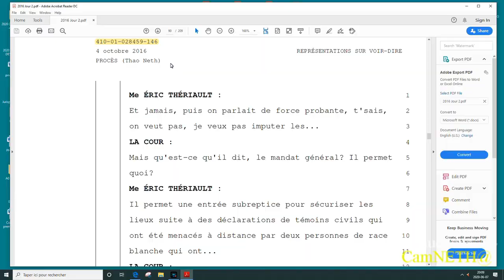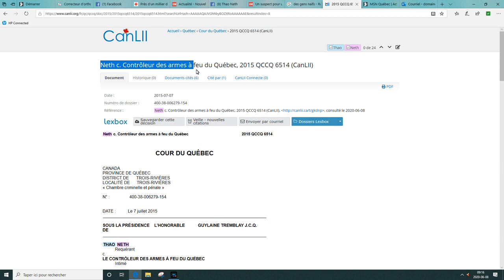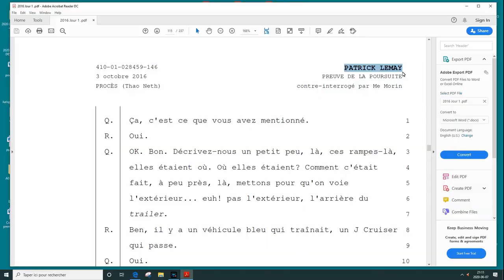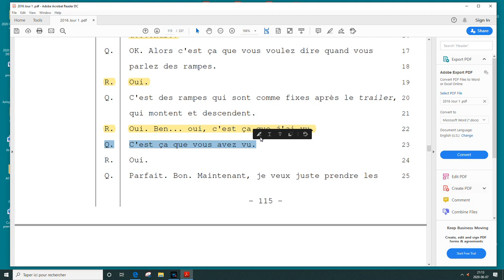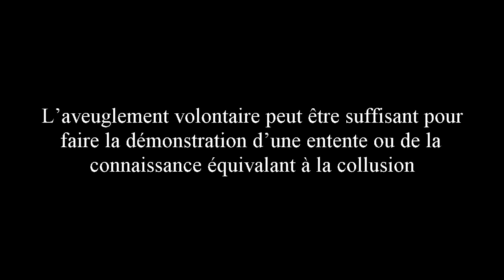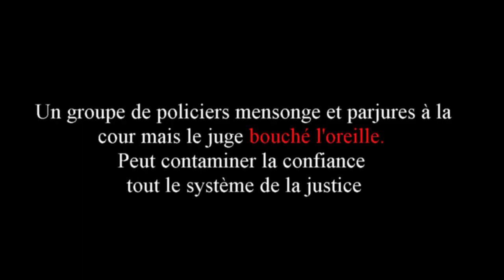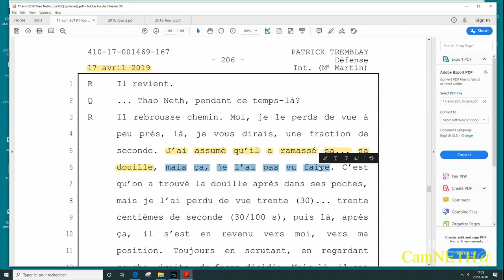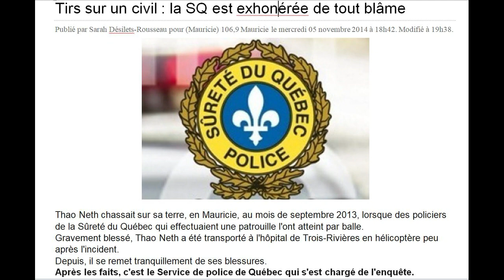Sonia Lebel ministre de la justice du Québec, J’ai des dossiers pour vous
Madame la ministre de la justice du Québec, suite à mes nombreuses lettres enregistrées et des courriels laissés sans  réponse de votre part, j’ai produit  une vidéo qui s’adresse à vous.
Partager, en grand nombre svp pour que ce message se rende jusqu’à la ministre sonialebel, francoislegault , Genevièvguilbault, justice, worldnews , assnat , SQ , PQ , QS, CAQ, PLQ , media, Merci -30